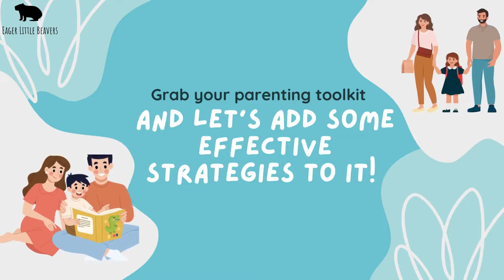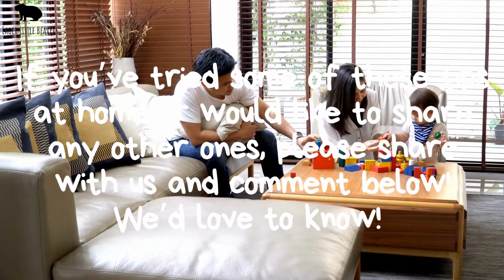How To Get Your Toddlers To Behave: Encouraging Positive Behaviour And Discipline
Welcome to EP:15 on Raising them Right: Parental Support Insights! Today we're talking about encouraging positive behaviour and discipline for toddlers at home.

Hey there, wonderful parents and caregivers! 🌟 Ever found yourself at your wit's end trying to navigate the rollercoaster of toddler behaviour? Well, you're not alone! Today, we're diving deep into the world of toddlers to uncover the secrets of encouraging positive behaviour and instilling discipline right at home. So, grab your parenting toolkit, and let's add some effective strategies to it! Ready? Let's jump right in! 🚀

00:00 Introduction
00:59  Set Clear Boundaries
01:13 Be Consistent
01:24 Offer Choices
01:36 Positive Reinforcement
01:50 Model Behaviour
02:13 Redirect Negative Behaviour
02:30  Use time-outs sparingly
02:44  Limit Screen-time
03:02 Communicate
03:20 Stay Calm
03:36  Provide Structure
03:49 Educate through play
04:10 Teach Consequences
04:31 Conclusion